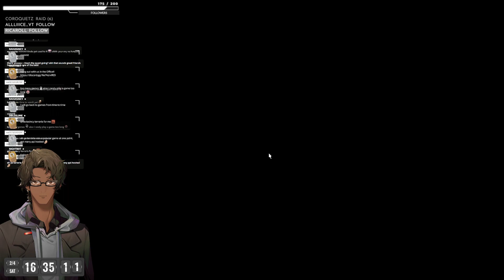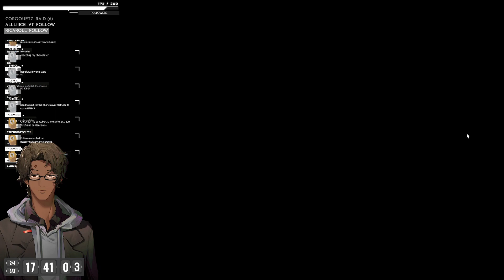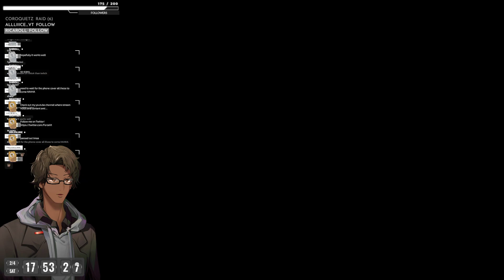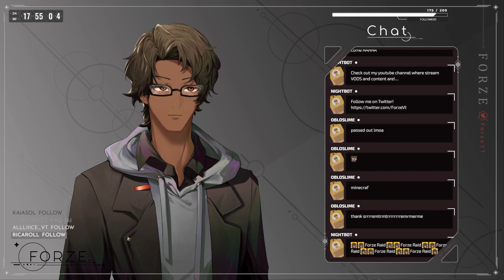Final Fantasy XIV [#10] Chilling in Eorzea and clearing MSQs (Stream VOD)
[Stream: 4/02/2023]

I MONK I PUNCH